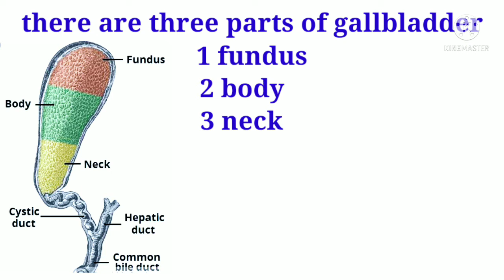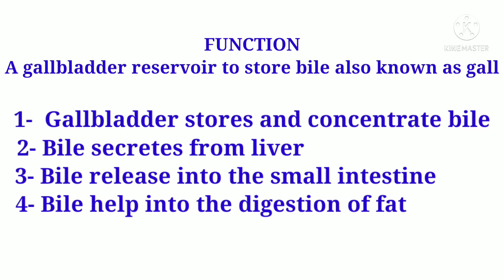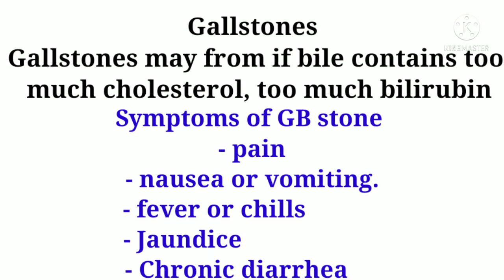GALLBLADDER PARAMEDICAL TAIYARI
PARAMEDICALTAIYARI GALLBLADDER
it's functions anatomy gallstones symptoms